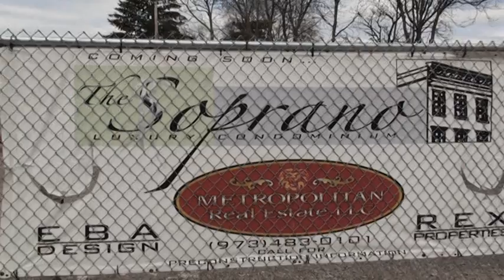Location of Satriale's Pork Store-The Sopranos-Kearny,NJ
Location of Satriale's Pork Store - The Sopranos. Kearny, New Jersey. 22- March-2009
The building has recently been demolished. Luxury condominiums will be built there.